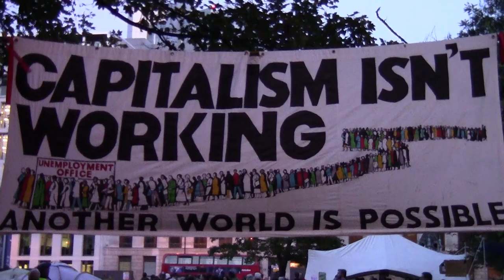(Day 2) "Capitalism isn't working" banner at Finsbury Square Occupation LSX - October 23